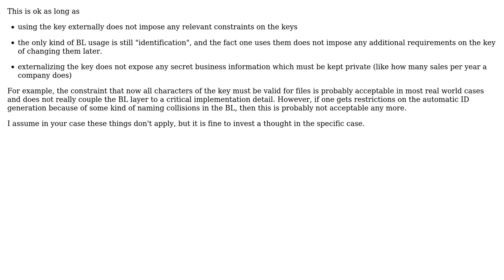Is it bad practice to use a database model's surrogate key field in business logic operations?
Software Engineering: Is it bad practice to use a database model's surrogate key field in business logic operations?

With thanks & praise to God, and with thanks to the many people who have made this project possible! | Content (except music & images) licensed under CC BY-SA | Music | Images & others | With thanks to user Jad S user Doc Brown and the Stack Exchange Network Trademarks are property of their respective owners. You are responsible for your own actions.